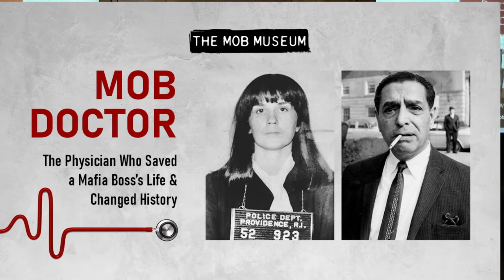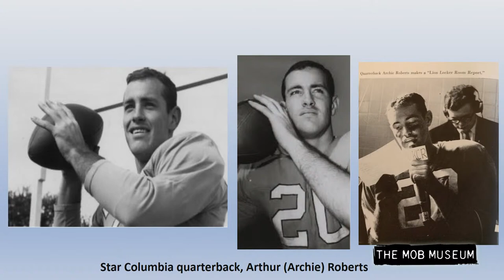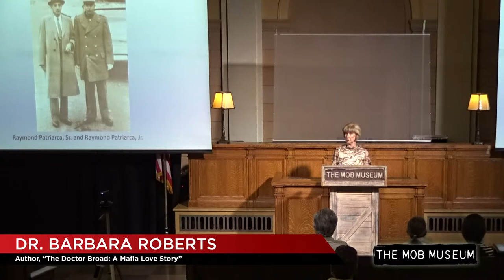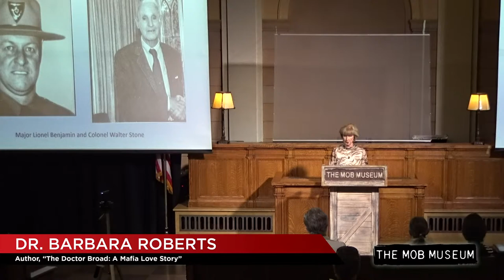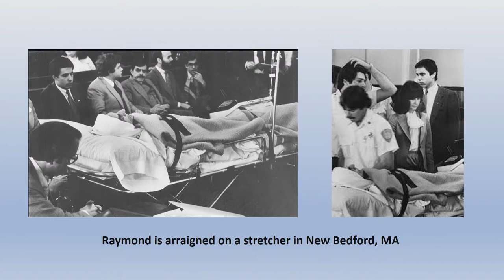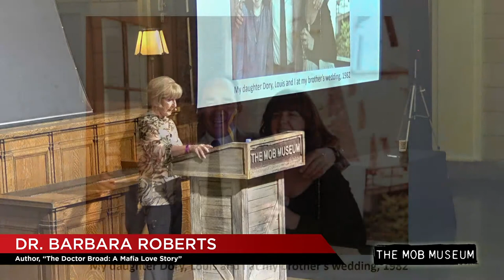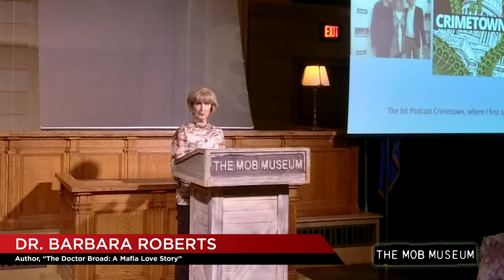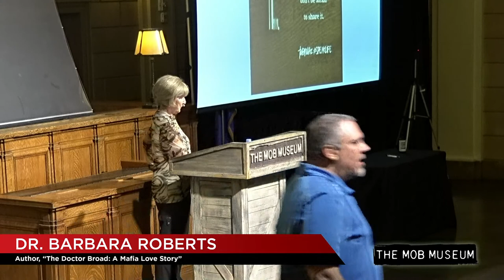Mob Doctor: The Physician Who Saved a Mafia Boss’s Life and Changed History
Dr. Barbara Roberts, a Rhode Island cardiologist, saw her life turned upside down when she was tasked with saving the life of Raymond Patriarca Sr., boss of the New England Mafia. While Roberts focused on her fragile patient’s health, she and her family dealt with criticism for her role in the crime kingpin’s legal battles. Roberts’ memoir, Doctor Broad: A Mafia Love Story, details her experiences in the final years of Patriarca’s life, as well as her love affair with a future Mafia boss.